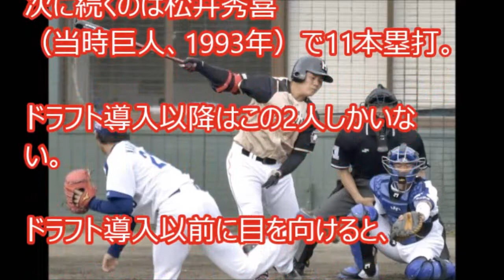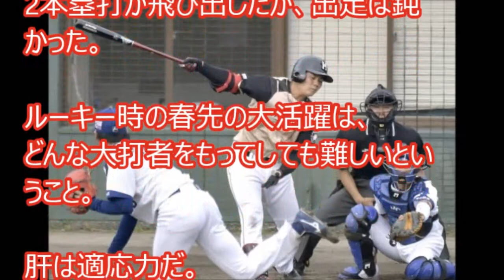【清宮幸太郎】ゴールデンルーキー清原和博、松井秀喜も、「まだプロの球は打てない」は…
なめるなよ！清宮幸太郎(日本ハム)をまだ諦めてはいけない！
ゴールデンルーキーがプロの壁にぶち当たっている。
清宮もファンも2ケタ本塁打をあきらめるのはまだ早い…

日本ハム 清宮幸太郎 体調不良でオープン戦欠場！ 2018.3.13 日本ハムファイターズ情報 プロ野球
暗中模索清宮幸太郎オープン戦１９打席ノーヒット【3.11鎌ケ谷４打席連続三振】
生みの苦しみ清宮幸太郎オープン戦１５打席ノーヒット【3.10鎌ケ谷全打席】
日本ハム 清宮幸太郎「打てるわけがない！栗山監督も打てるなんて考えてない！」関本賢太郎
日本ハム 清宮幸太郎 2夜連続フェンス直撃2ベース！ 2018.3.2 日本ハムファイターズ情報 プロ野球
日ハム　清宮幸太郎！大物すぎる15打席無安打のコメントが驚愕【速報と裏話 プロ野球&MLB】
清宮幸太郎打率0/阪神オープン戦5連敗/下柳「広島、中日はめちゃくちゃ強い」2018/03/07
180307(水)ダル初先発・中村奨成本拠地デビュー・清宮試練・雄星3回1失点・De櫻井＆S塩見アピール　プロ野球木オープン戦ハイライト
180311(日)清宮vs櫻井・上原フリー・山岡新球縦・阪神外野争い・C高橋ローテへ・岸4回無失点　プロ野球オープン戦ハイライト
山崎武司「投手が全力で何球も投げたら必ず壊れる」上原浩治 清宮幸太郎 プロ野球 2018年3月12日
日本ハム 清宮幸太郎 先輩達にイジられる！ 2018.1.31 日本ハムファイターズ情報 プロ野球
日本ハム 清宮幸太郎が腹痛の中行った”ある行為”が感動的すぎる…プレッシャーから来るストレスが原因か…【いろいろ芸能チャンネル】
日ハム清宮幸太郎（早実）vs 桜井修斗(日大三) プロ初対決は桜井投手が3球三振の圧勝
日本ハム 清宮幸太郎 あすOP戦へ！イチロー マリナーズ復帰！ 2018.3.9 日本ハムファイターズ情報 プロ野球
日本ハム 清宮幸太郎 フリー打撃で柵越え連発！ 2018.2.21 日本ハムファイターズ情報 プロ野球
日本ハム 清宮幸太郎 バット10g軽く！大谷翔平 豪快サク越え！ 2018.3.6 日本ハムファイターズ情報 プロ野球
2018/02/28　 日ハム【 清宮幸太郎 】初スタメン初ヒット!!!　札幌ドーム初登場第一打席で　（スローあり）